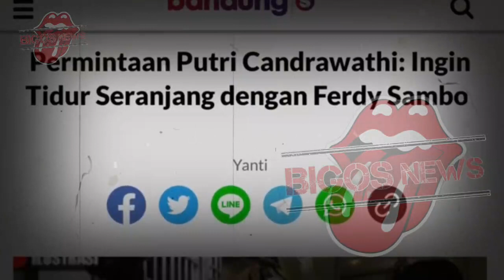FERDY SAMBO DAN PUTRI CANDRAWATI MENINGGAL TRAGIS~KELUARGA SAMBO HISTERIS~GOSIP ARTIS HARI INI